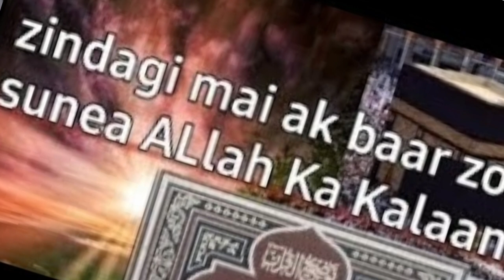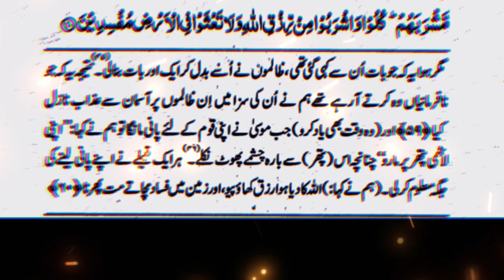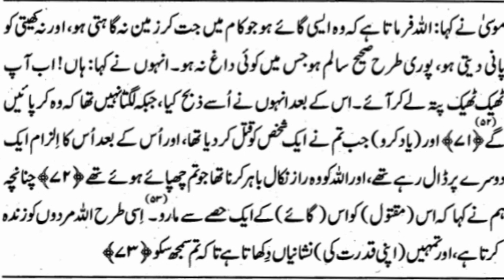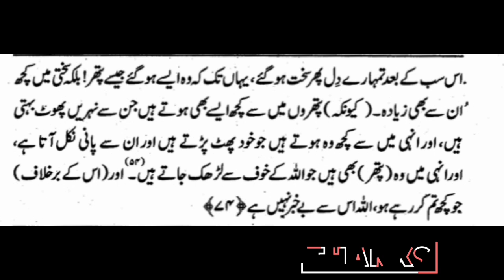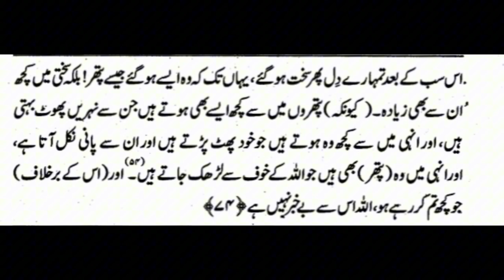Mufti Taqi Usmani ki kitab Asaan Tarjuma Quran bohat hi Asaan Urdu mai.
Allah ka kalaam mufti Taqi Usmani ki kitab Asaan Tarjuma Quran bohat hi Asaan Urdu mai un logon k lia jo Urdu phar nhi skte lekin samch jate hean.